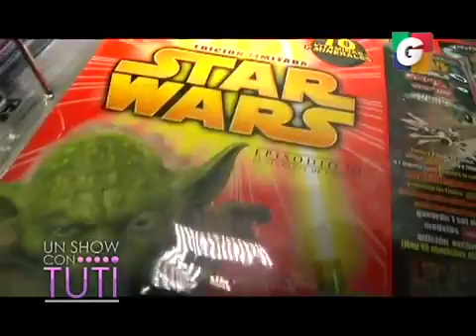Star Wars Trivias en Tuti Segmento 03